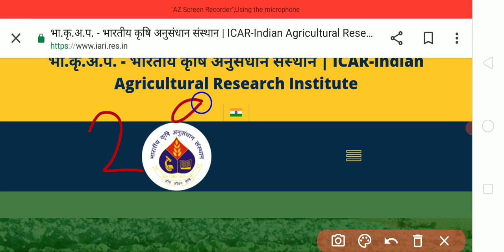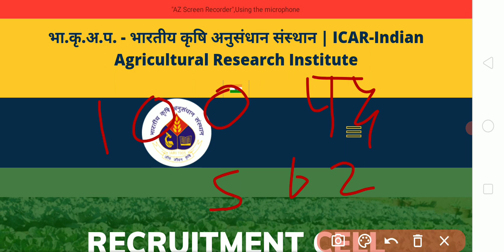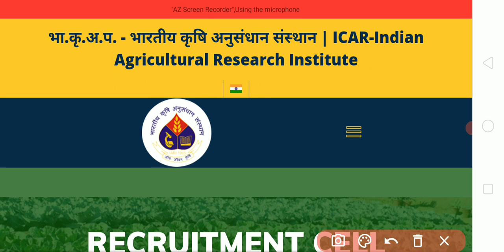ICAR IARI Assistant Result 2023 | icar-iari Assistant Cut off 2023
ICAR IARI Assistant Result 2023
ICAR IARI Assistant Cut off 2023
icar-iari Assistant Result
ICAR IARI Assistant Result 2022
FCI Harayana Watchman Answer key
FCI Harayana Watchman Joining
up next time table 2022
Fssai CBT-1 Result 2022
Fssai CBT-2 Exam Date 2022